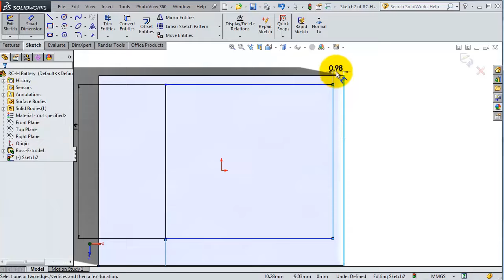25F- Project 1| RC Helicopter | SolidWorks Tutorial: Battery - 3.7v S1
25F- Project 1| RC Helicopter | SolidWorks Tutorial:  Battery -  3.7v S1

The Second channel has a different approach.
© SolidWorks-Tutorial     SW-TC